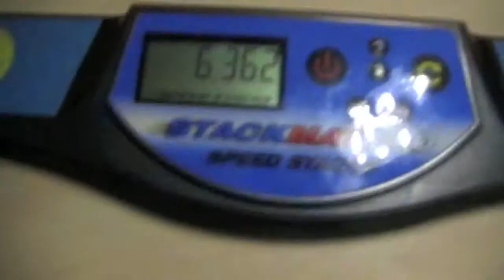I actually made a new video.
well, I kinda got a little speed, but theres nobody watching this video anyway.